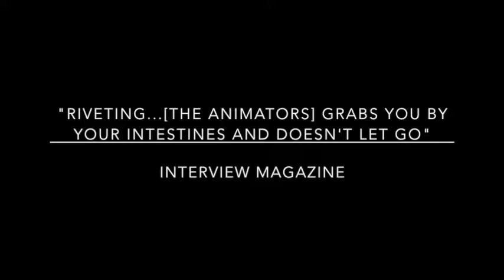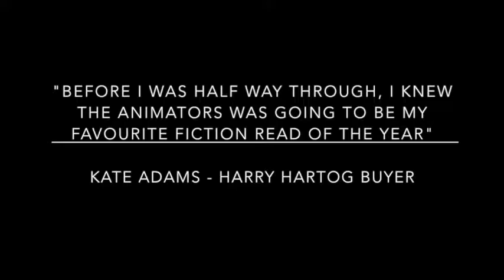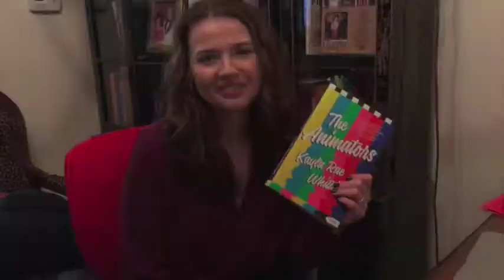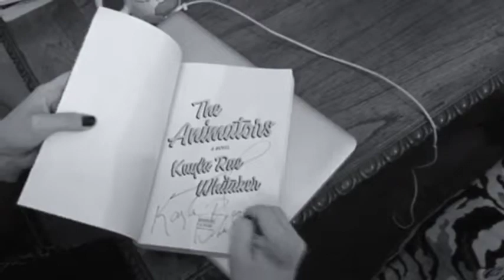A Moment with Harry Hartog - Author Kayla Rae Whitaker The Animators